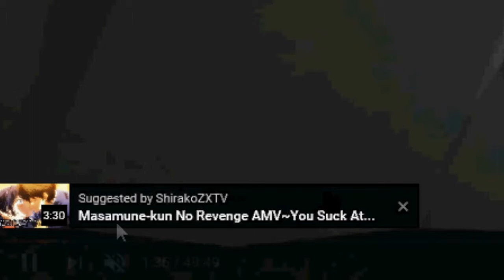[Blind Let's Play] Akiba's Beat Episode 57: Kotomi Sanada Sub Event CH4: Speakin' Proper Like